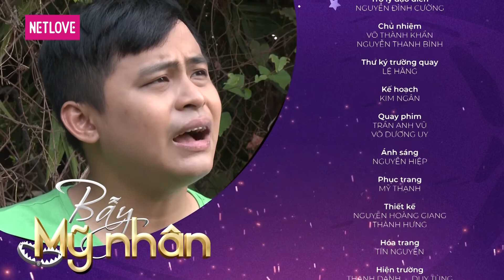Bẫy Mỹ Nhân - Tập 54: Gian Nan Xin Việc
📺GIỚI THIỆU CHƯƠNG TRÌNH:
"Bẫy Mỹ Nhân" là bộ phim sitcom thể hiện cuộc sống hiện thực, mang màu sắc hài hước, châm biếm, được khắc họa rõ nét thông qua nhân vật chính là Anna. Không chỉ mang đến cho khán giả những tiếng cười, bộ phim còn ẩn chứa những thông điệp ý nghĩa.
Với dàn diễn viên đầy kinh nghiệm như Thu Trang, Tiến Luật, Diệu Nhi, Puka, Khả Như, Khương Ngọc,... hứa hẹn sẽ là bộ phim vô cùng hấp dẫn thu hút Quý khán giả.